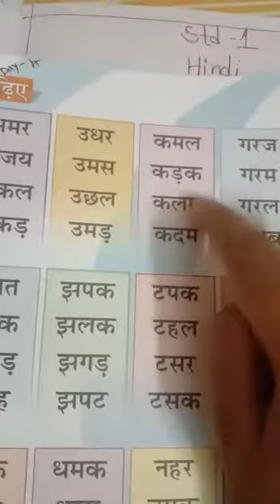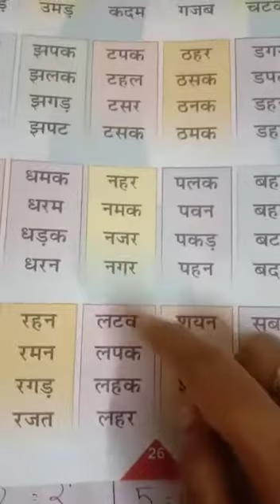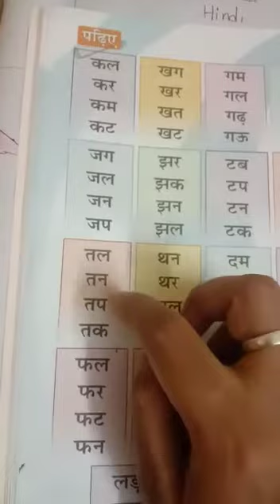Class:-STD-1, Sub-Hindi, Day-23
Words& Counting 1to 10 in hindi.